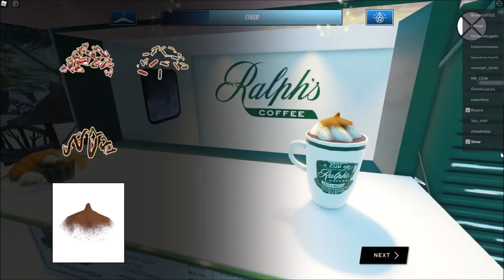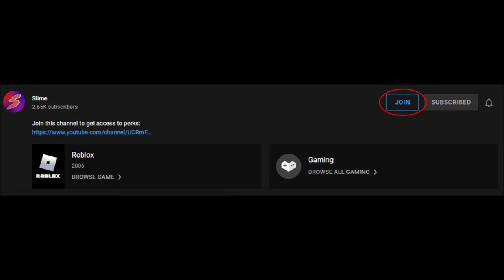why did Ralph Lauren make a Roblox game???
Ralph Lauren made a game called The Winter Escape and I also like hot chocolate yummy haha ☕